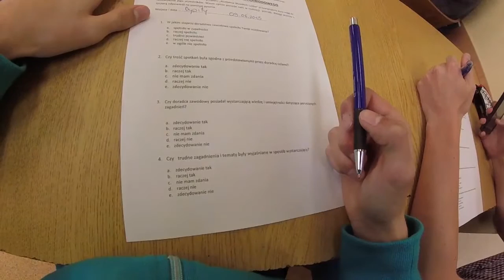Akademia Wysokich Lotów Edycja III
Podsumowanie trzeciej edycji projektu Akademia wysokich lotów.

Nowatorski projekt AWL realizowały wspólnie Gmina Dywity i Aeroklub Warmińsko-Mazurski w Olsztynie.
autor filmu:
Kacper Kleszczyński, Gimnazjum w Dywitach, uczestnik trzeciej edycji projektu Akademia Wysokich Lotów

muzyka użyta w filmie:
Topher Mohr and Alex Elena - Reasons to Smile
Mad Sound - Violin
Film nagrany GoPRO 2014

Oficjalna strona filmowca :
fejek.pl